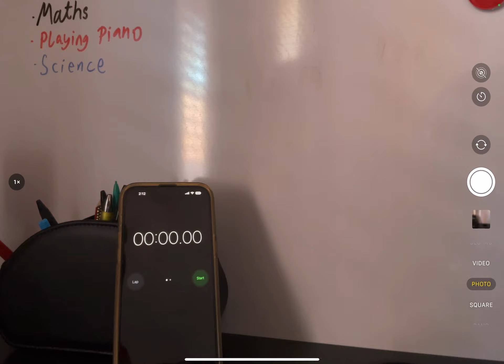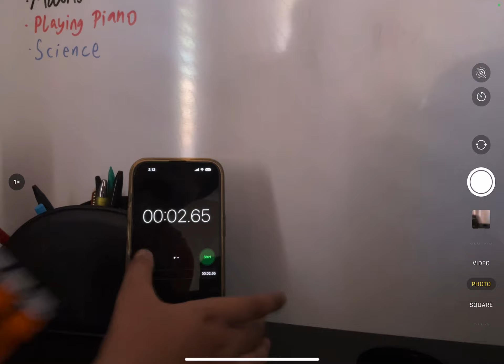The pro gamer breaks the world record of solving the Rubik’s cube 3x3